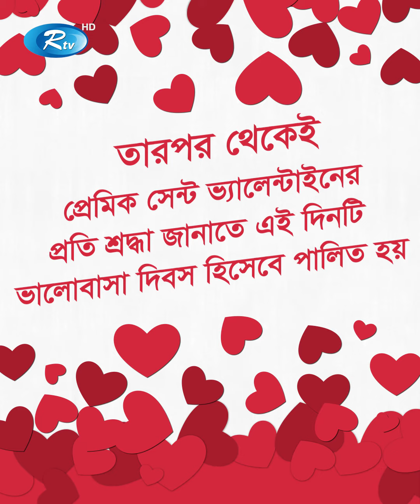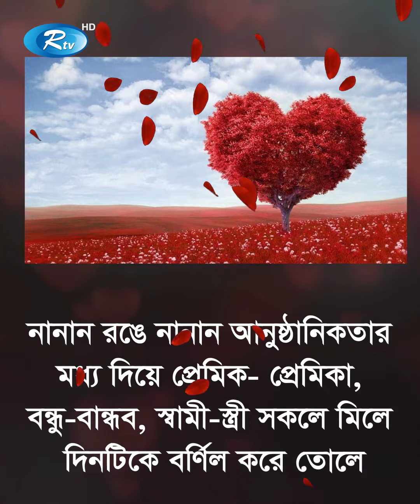আজ ১৪ ফেব্রুয়ারী, বিশ্ব ভালোবাসা দিবস । Valentine Day 2020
S U B S C R I B E N O W !
InfoPedia Title :আজ ১৪ ফেব্রুয়ারী, বিশ্ব ভালোবাসা দিবস । Valentine Day 2020

- Team RTV